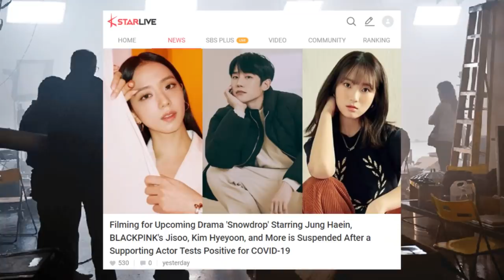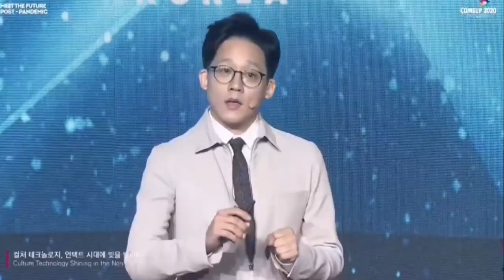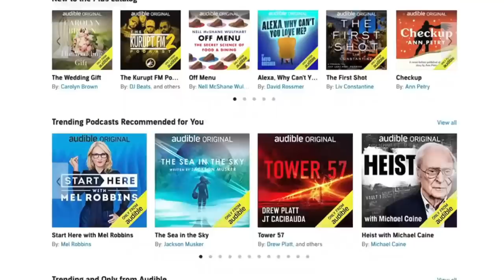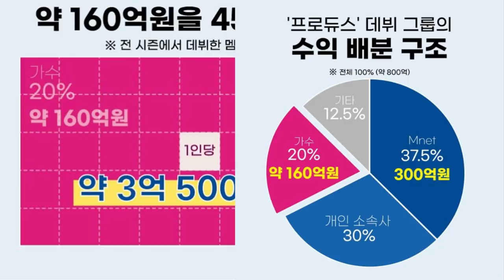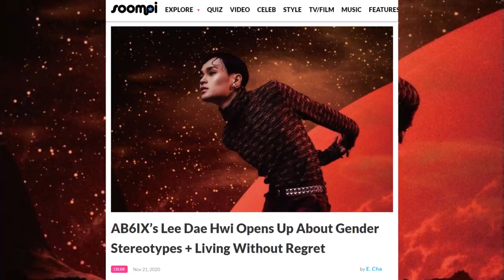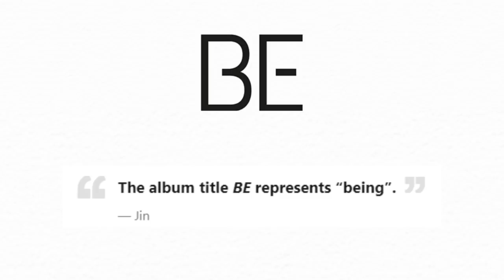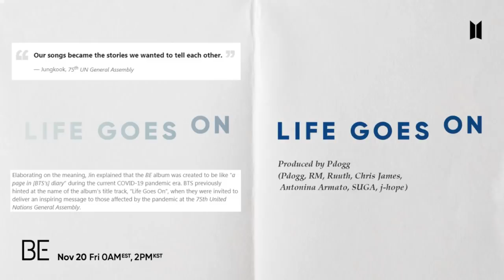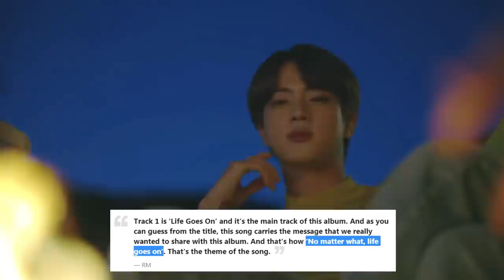Jisoo Drama Suspended, BTS on Toxic Masculinity, Will Irene Come Back with Red Velvet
or text kpopjunkee to 500-500

00:00 BTS AND NCT 127 MIX UP
00:53 BLACKPINK JISOO DRAMA SUSPENDED
- ATEEZ MINGI, NIZIU MIIHI, AND TWICE JEONGYEON HIATUS
01:55 RED VELVET CONFIRMED | WILL IRENE COMEBACK WITH RED VELVET
04:43 PRODUCE 101 SCANDAL | CHEATED NAMES REVEALED
06:00 BTS TOXIC MASCULINITY
- BTS GRAMMY NOMINATION
- STRAY KIDS TIME'S TOP TEN
07:44 BTS LIFE GOES ON MV THEORY